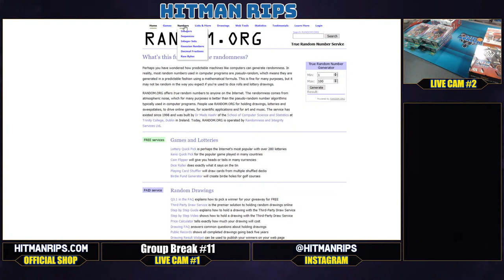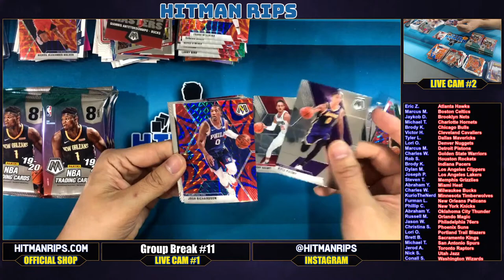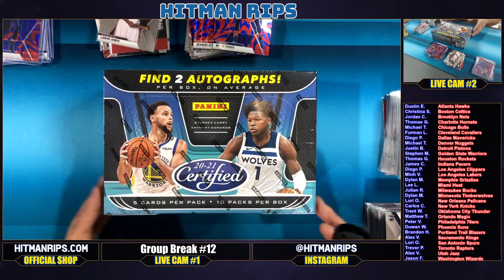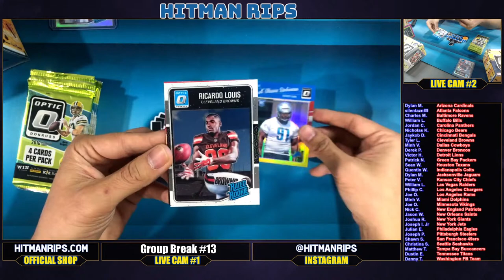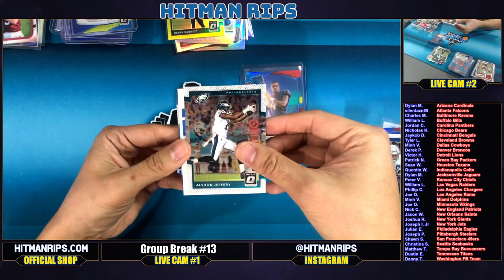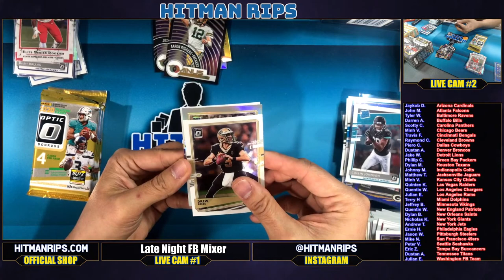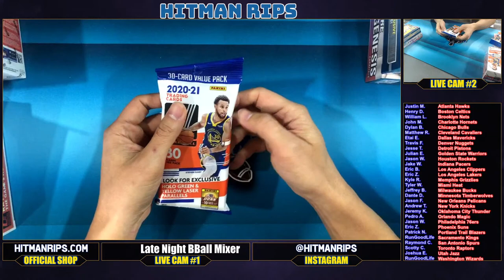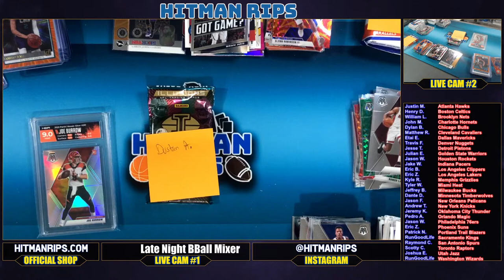Group Breaks #11, #12, #13 - Luka Doncic & Patrick Mahomes Hunting! 🔥 🔥 🔥